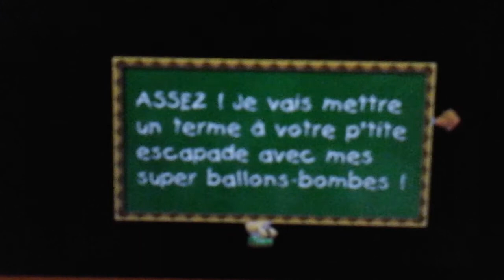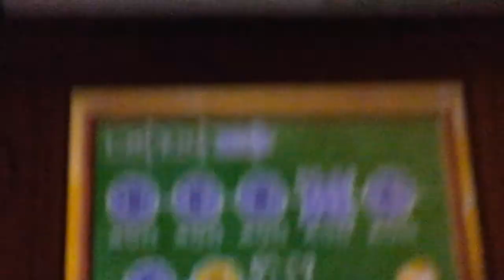Yochi,s new lsland partie 9